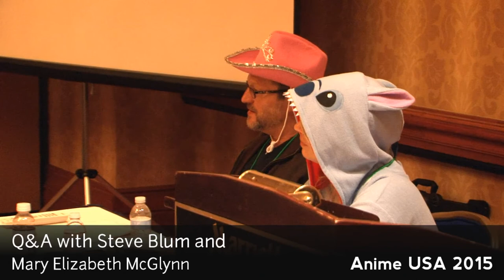Otalku: Steve Blum and Mary Elizabeth McGlynn, part 2 of 2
A Q&A with voice actors Steve Blum and Mary Elizabeth McGlynn at Anime USA 2015, part 2 of 2.